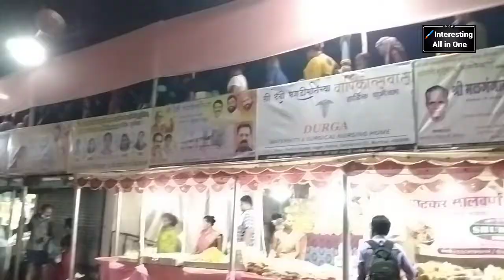आंगणेवाडी जत्रा, Anganewadi Jatra 2022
2021 कोराना काळामुळे आई भराडी चा दर्शन लोकांना घेता आले नाही. परंतु या वर्षी पुन्हा आई भक्तांची गर्दी यात्रेत दिसून आली.
        कोरोनाच्या नियमाचे पालन करून यात्रेमध्ये भक्तांची वर्दळ होती. या वर्षाचे जत्रेमध्ये येत मोठ्या प्रमाणात खेळणी, लहान मुलांचे बागडणे चे वेगवेगळे साधने दिसून आली.
         आई भराडी मातेच्या कृपेमुळे जगावरील कोरोनाचे संकट कोठेतरी टळत आहे हे दिसून येते.
      या व्हिडिओमध्ये तुम्हाला संपूर्ण यात्रा दाखवण्यात आलेले आहे त्याचबरोबर यात्रेमध्ये आम्ही कशाप्रकारे आम्ही मज्या केली हे दाखवण्यात आले.
      आपले खालील प्रमाणे सोशल मीडिया अकाउंट्स आहेत जर तुम्ही सोशल मीडिया अकाउंटला जॉईन झाला नसेल तर लिंक वर क्लिक करून जोईन व्हा.

     आपल्या चैनल वर वेगवेगळ्या ठिकाणचे माहितीपूर्ण व्हिडिओ येत असतात जर आपण चॅनेलवर नवीन असेल तर आपल्या चॅनेल ला नक्की सबस्क्राईब करून ठेवा कारण असेच माहिती पूर्ण व्हिडिओ तुम्हाला यापुढे मिळत राहतील.
     व्हिडिओ पाहिल्या बद्दल आपले मनःपूर्वक आभार !!